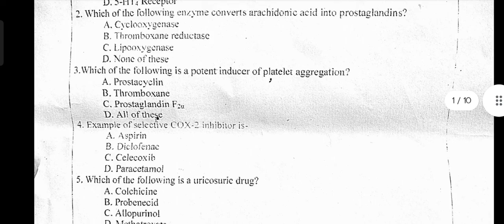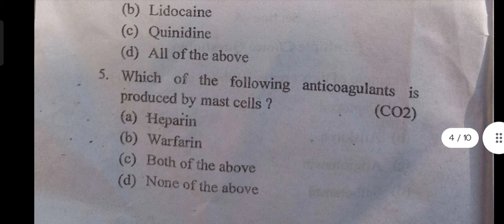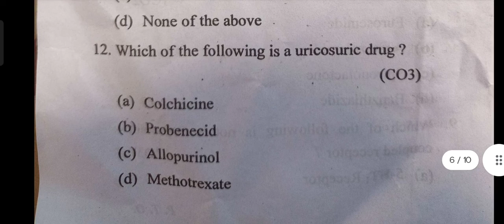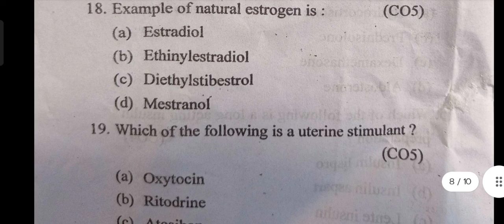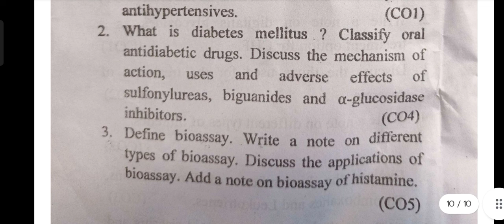pharmacology-2 previous year question paper | important question| 5th sem b.pharm